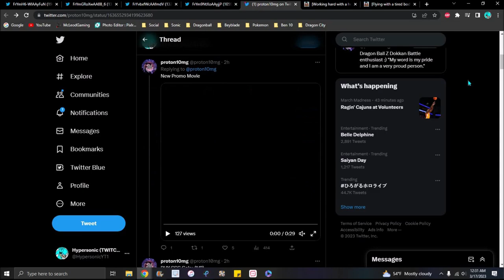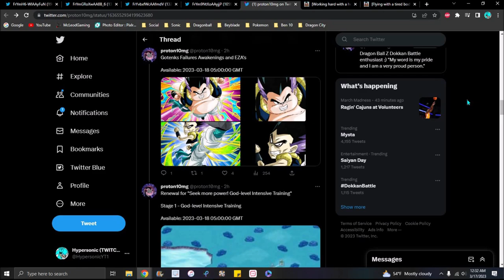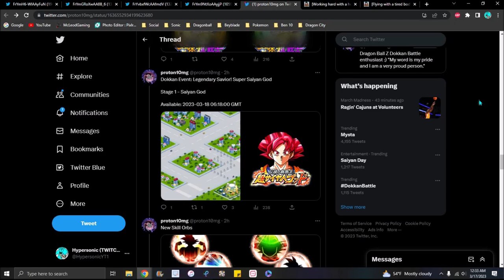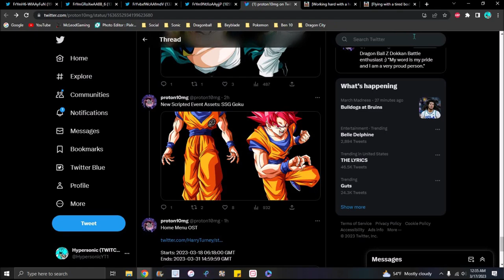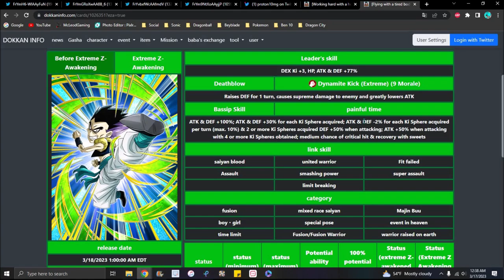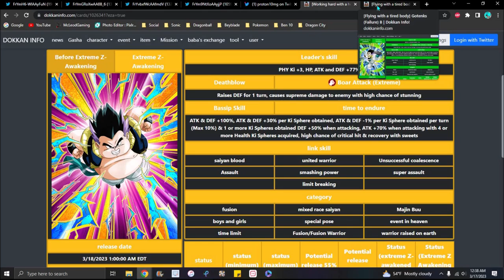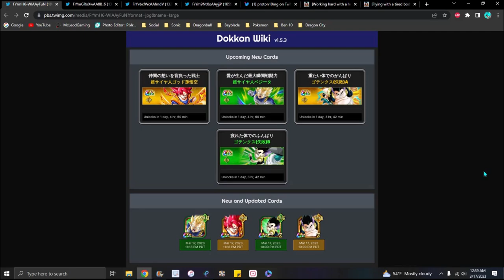SO EPIC!!! ??? GLB & JP DD F2P EZA'S + NEW EQUIP'S + SAIYAN DAY 2023 BANNER!!! ??? DBZ Dokkan Battle